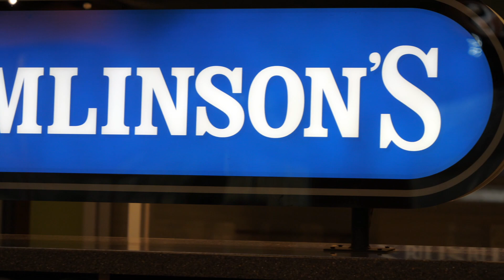FINAL EXAM! - Arnie The Golden Retriever - Dog Training Tips 2019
Arnie the Golden Retriever goes through his final dog training exams before he goes home! What are the top three dog training behaviors that your dog needs to know to behave in any environment? Here are some dog training tips to help you succeed with your canine companion in 2019.

Every person and their dog have a unique relationship between each other. My hope is that I can help you discover the path to life with your dog! On Fridays Doggie Dojo will have dog training content that will help you focus on your goals with your dog, unite in understanding one another, and nourish your relationship to greater life together. Each video will have fun and inspiring content to help you train your dog. I also hope to find out more about you and your dog as the Doggie Dojo community grows to help us all have an amazing life with our canine companions.

"Life is better with paws at your side!" - Doggie Dojo